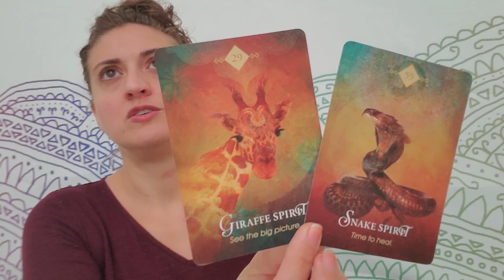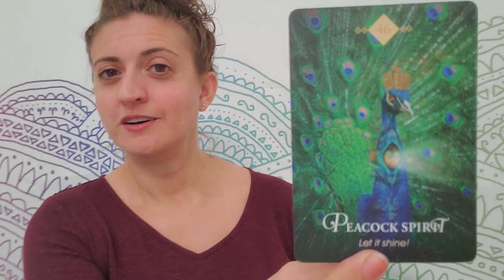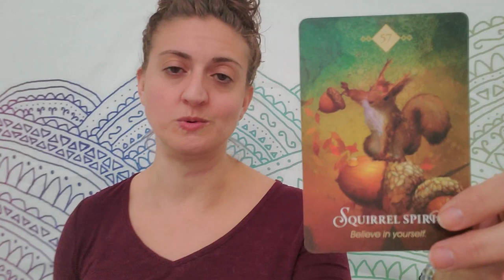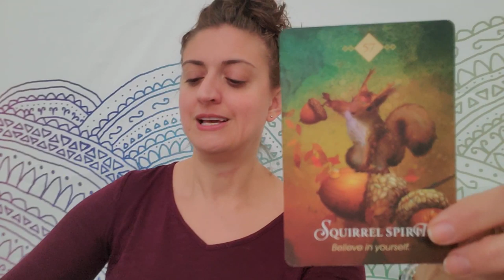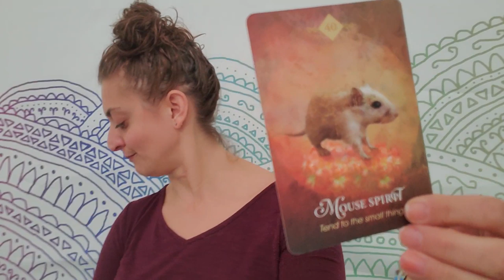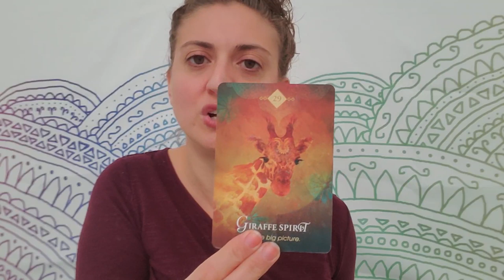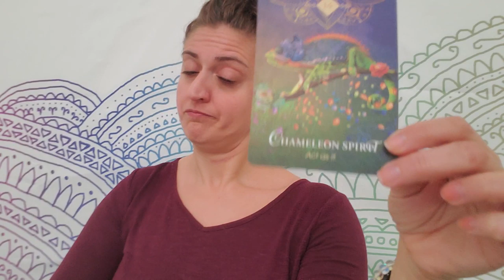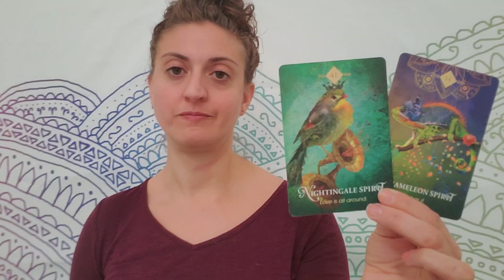♋ Cancer: Closeted courage ♋